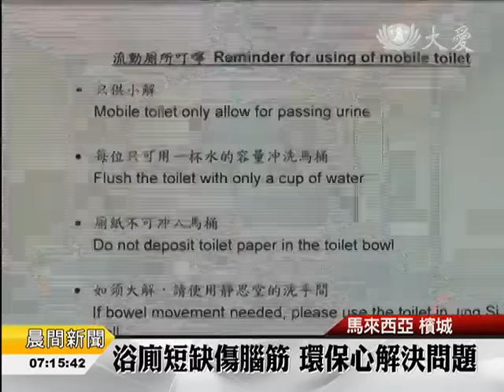【人文】四大志業落地生根 啟善念添福慧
今年，是馬來西亞首度將在本地，舉辦慈濟四合一幹部研習營，以此取代回台灣培訓，減少碳排放的飛行航程，分為在雪隆及檳城兩地進行，各有兩千人報名參與。帶您看到檳城，有來自九州十地，最遠是兩千公里外的緬甸志工，也一同出席。營隊前夕，有台灣精舍法師愛的叮嚀，也有三百位志工的承擔，成就營隊。

慈濟四合一幹部研習營，在大馬，首度開營。時間，帶您倒轉回到營隊前。

檳城洗腎中心大樓，做為研習營場地，志工總動員，以年度大掃除高規格，啟動無死角清掃模式。

慈濟志工 鄧素麗：「不管在任何一個場合，我們就是要縮小自己，當你縮小自己當下的時候，你才能融進去每一個角落。」

兩千人的大活動，原本廁所不敷使用。但租借流動廁所，一天要兩千五百元台幣。檳城分會改由組合屋材料，自行搭建簡易廁所，也規定每人只能用一杯水的量沖馬桶，解決龐大志工的如廁問題。

慈濟志工 曾瑞鳳：「我來做慈濟打從心底高興，因為當我心情不好時，只要來當志工，就會變得很開心，尤其這次台灣的常住師父，慈濟的法師來這裡，又是更加的歡喜。」

台灣精舍法師，把握時間，在營隊前一天，到吉打分會，了解當地四大志業的深耕。

靜思精舍 德勷法師：「我們怎麼樣做個有價值的人生，把上人的法，印在我們的心版裡，這個是我們要帶走的。」